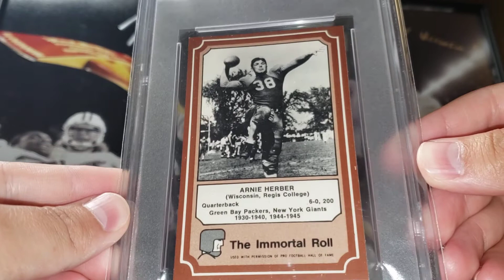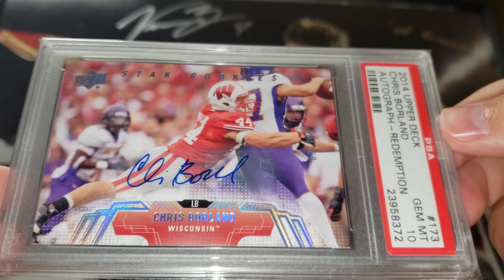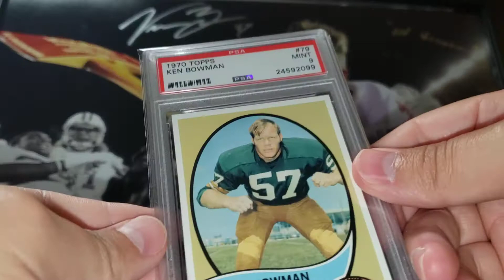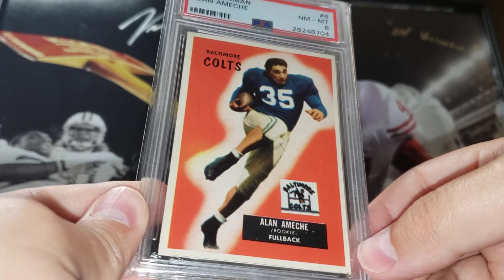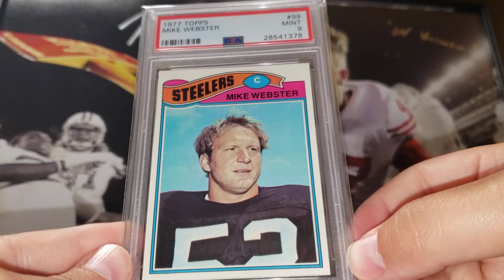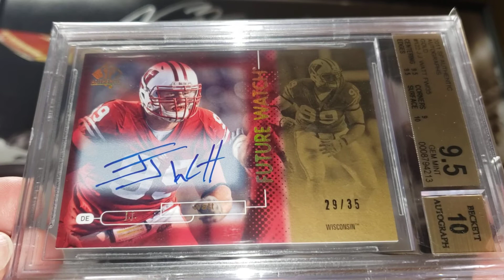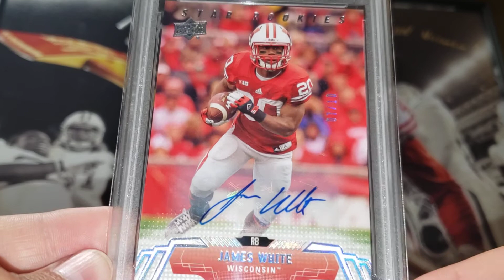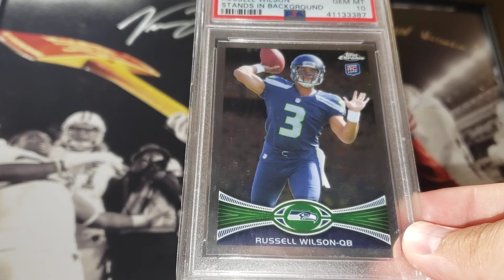Wisconsin Badgers Football PC - A True Sconnie Tradition!!